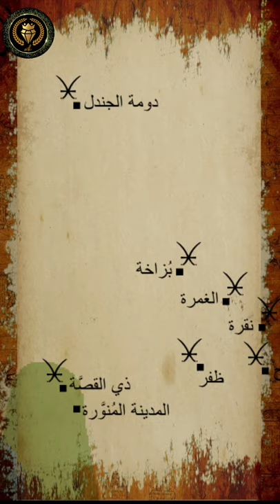من مدعين النبوة / طليحة الاسدي